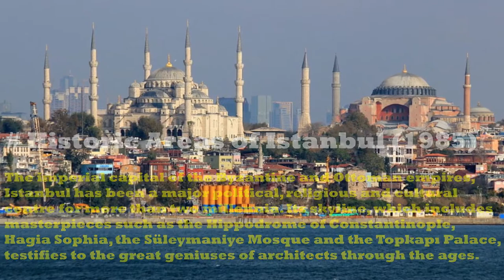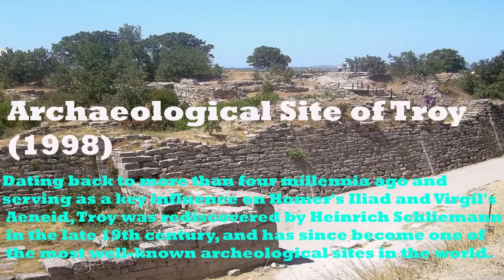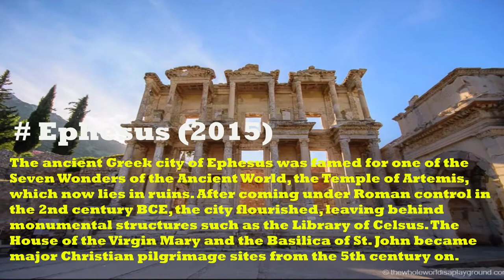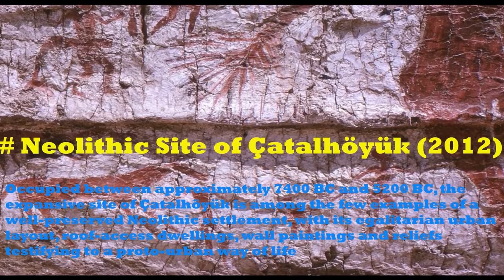UNESCO World Heritage Sites in Turkey.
The United Nations Educational, Scientific and Cultural Organization (UNESCO) World Heritage Sites are places of importance to cultural or natural heritage as described in the UNESCO World Heritage Convention, established in 1972.

Turkey accepted the convention on 16 March 1983, making its historical sites eligible for inclusion on the list. As of 2018, there are eighteen World Heritage Sites in Turkey, including sixteen cultural sites and two mixed sites

* The UNESCO World Heritage Sites in Turkey and the year they were inscribed are:
- Göbekli Tepe
- Aphrodisias (2017)
- Archaeological Site of Troy (1998)
- Bursa and Cumalıkızık: the Birth of the Ottoman Empire (2014)
- City of Safranbolu (1994)
- Ephesus (2015)
- Hattusha: the Hittite Capital (1986)
- Historic Areas of Istanbul (1985)
- Neolithic Site of Çatalhöyük (2012)
- Pergamon and its Multi-Layered Cultural Landscape (2014)
- Xanthos-Letoon (1988)
- Göreme National Park and the Rock Sites of Cappadocia (1985)
- Hierapolis-Pamukkale (1988)
- Archaeological Site of Ani (2016)
- Selimiye Mosque and its Social Complex (2011)
- Diyarbakır Fortress and Hevsel Gardens Cultural Landscape (2015)
- Nemrut Dağ (1987)
- Great Mosque and Hospital of Divriği (1985)